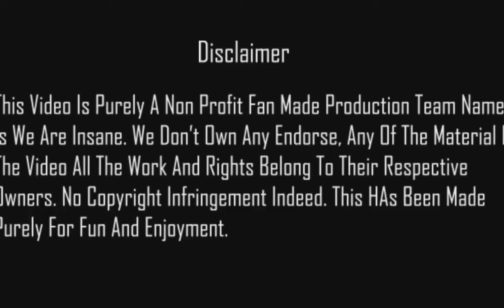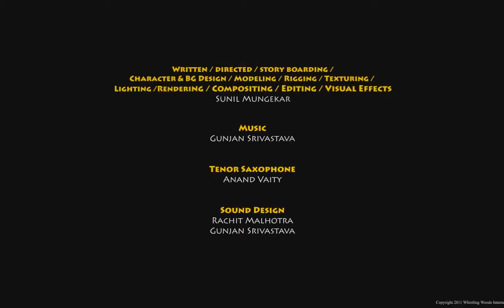BLOW ME A KISS | A Funny Short Film | IN HINDI DUBBED | We Are Insane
Episodes And Movie Ke Link Niche Hai Jao!!

About Anime : The word anime is the Japanese term for animation, which means all forms of animated media. Outside Japan, anime refers specifically to animation from Japan or as a Japanese-disseminated animation style often characterized by colorful graphics, vibrant characters and fantastical themes.